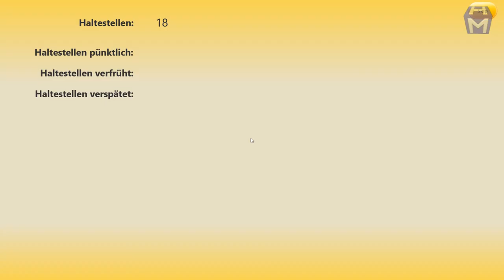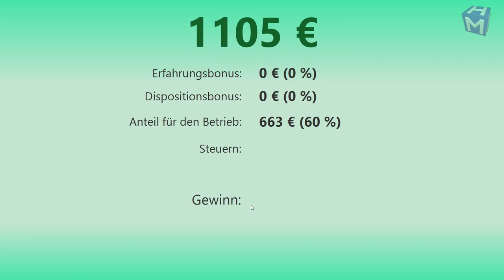Omsi 2 BBS #08 Auf zum Wittenbergplatz [ÖPNV CLASSIC]